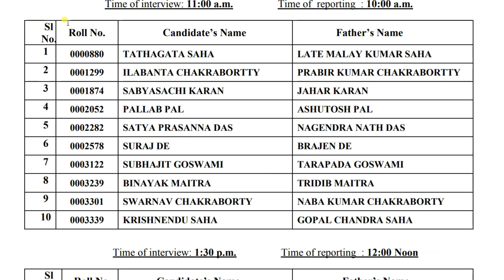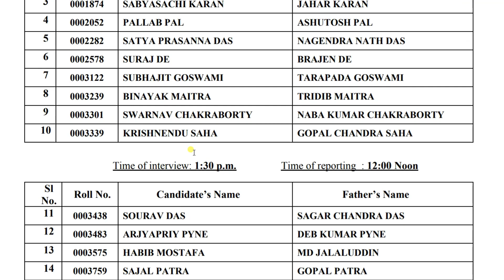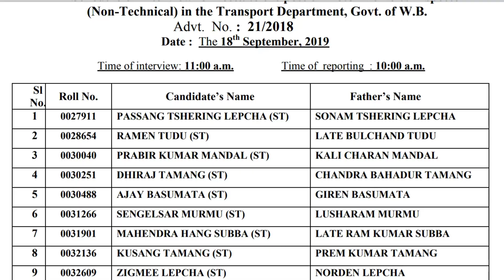PSC Motor Vehicles Inspector jobs | Interview date | WBPSC Sarkari job in wbpsc website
PSC Motor Vehicles Inspector jobs | Interview date & Call Latter | WBPSC Sarkari job in wbpsc website. PUBLIC SERVICE COMMISSION, WEST BENGAL 161-A, S. P. Mukherjee Road, Kolkata-700026 Schedule of Interview for rectt. to the post of Motor Vehicles Inspector (Non-Technical) in the Transport Department, Govt. of W.B. Advt. No. : 21/2018
Schedule of interview for rectt. To the post of motor vehicles inspector (non-technical) in the transport department, govt. Of w.b. Advt. No. 21/2018